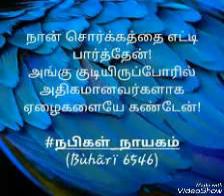நல்ல நண்பன் எமக்காக கியாமத் நாளிலும் சிபார்சு செய்வான்.Moulavi - Murshid Lathif Muthif